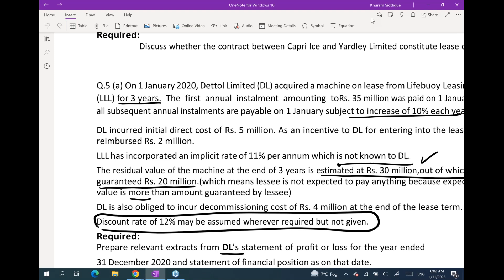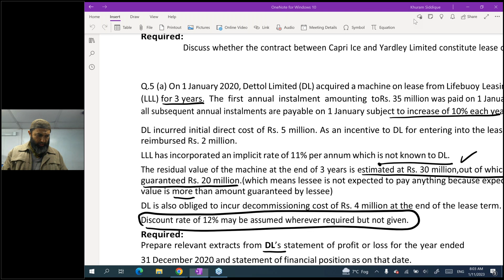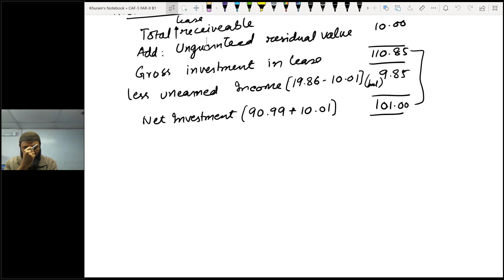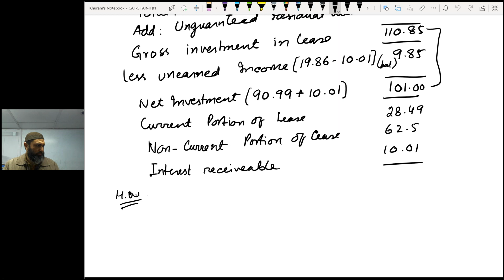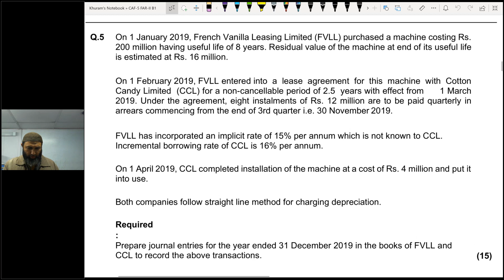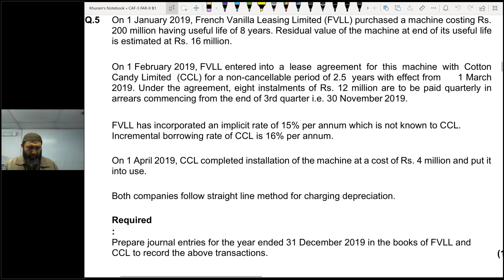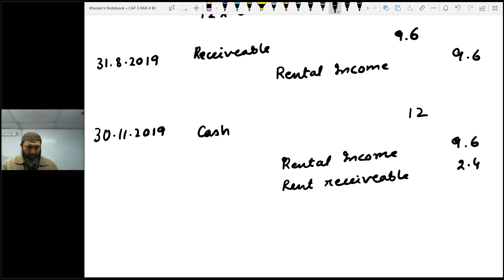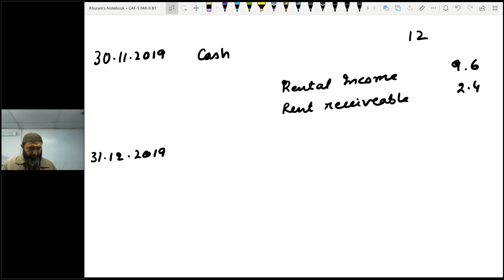Lecture 84 FAR2 (11.01.2023)